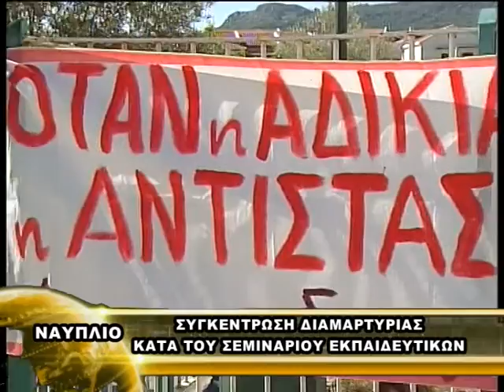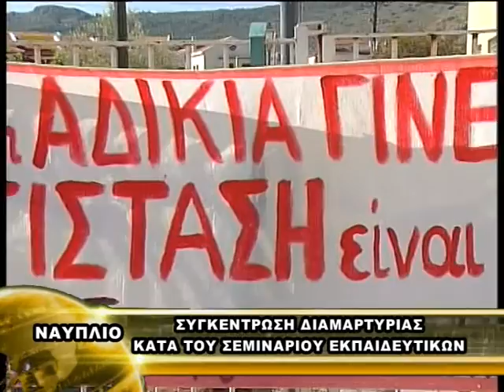ΣΥΓΚΕΝΤΡΩΣΗ ΔΙΑΜΑΡΤΥΡΙΑΣ ΚΑΤΑ ΤΟΥ ΣΕΜΙΝΑΡΙΟΥ ΕΚΠΑΙΔΕΥΤΙΚΩΝ